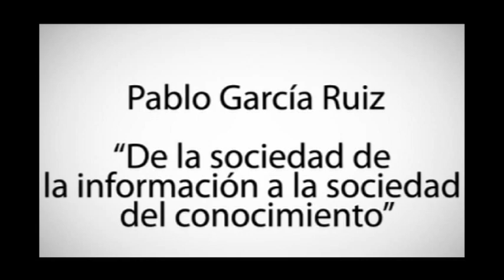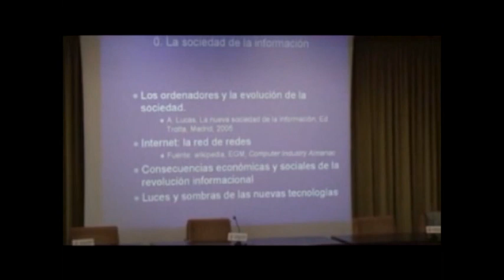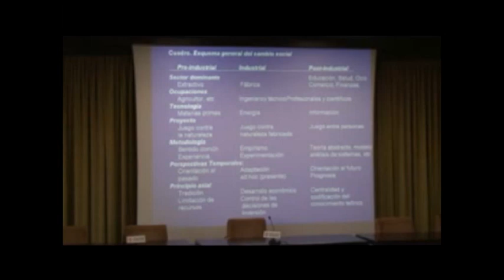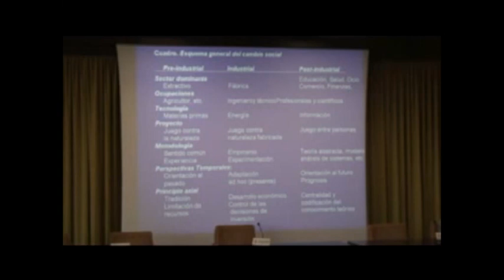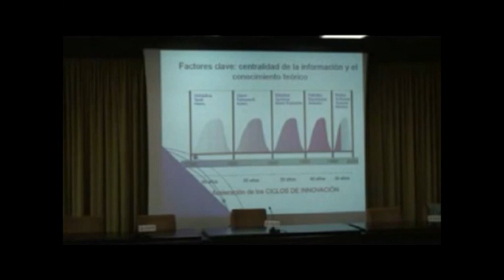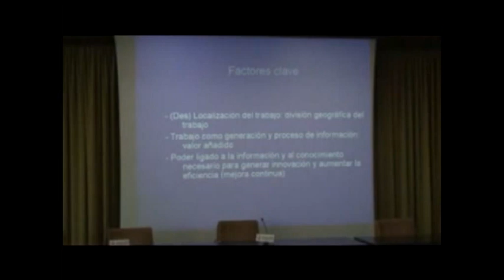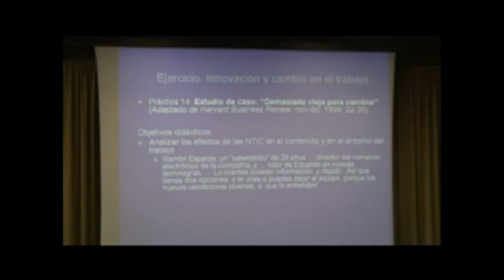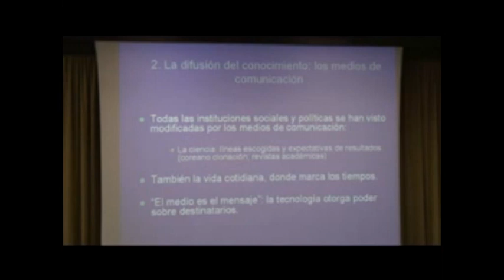Conferencia: "De la sociedad de la información a la sociedad del conocimiento" (U. de Navarra)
El profesor Pablo García Ruiz impartió la conferencia 'De la sociedad de la información a la sociedad del conocimiento' durante el VI Curso de Actualización del Instituto Superior de Ciencias Religiosas de la Universidad de Navarra, celebrado bajo el título 'Ciencia y técnica en perspectiva cristiana'.